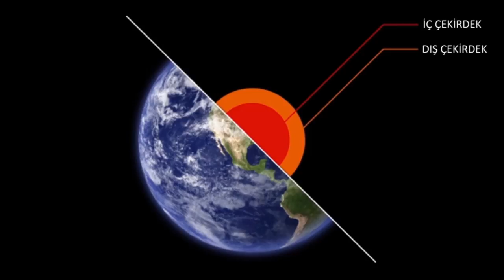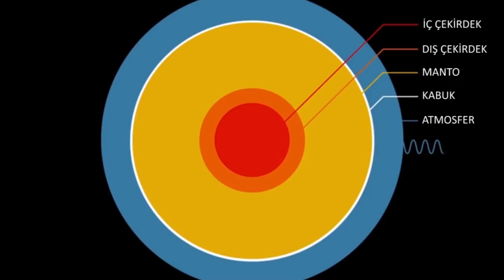Dünya Gençken Neye Benziyordu? (Büyük Tarih Projesi)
What Was the Young Earth Like?